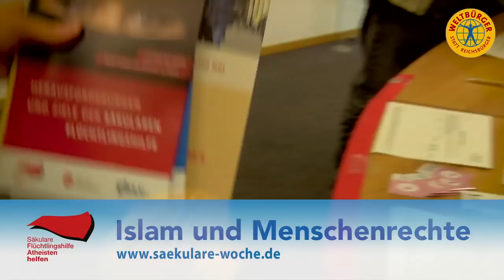„Islam und Menschenrechte – verschiedene Kulturen, die gleichen Probleme?“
Hat das alles wirklich nichts mit der Religion zu tun? Im Gespräch mit Angelika Kallwass und Hamed Abdel-Samad berichten Geflüchtete aus verschiedenen islamischen Ländern, wie sie sich von der Religion abgewendet haben - und wie die Gesellschaft jedes Mal mit unglaublicher Wucht darauf reagierte.
Ihre Herkunftsländer Saudi-Arabien, Mauretanien, Bangladesch und Pakistan sind zwar kulturell sehr unterschiedlich - aber in all diesen Ländern werden Menschenrechte massiv verletzt. Das gilt vor allem für nichtgläubige oder religionskritische Menschen.

Hier könnt Ihr einen Zusammenschnitt unserer Veranstaltung im Rahmen der "Säkularen Woche der Menschenrechte" am 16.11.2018 sehen.

Zusammen mit der Giordano Bruno Stiftung, der Richard Dawkins Foundation für Vernunft und Wissenschaft und dem Zentralrat der Ex-Muslime Deutschland.